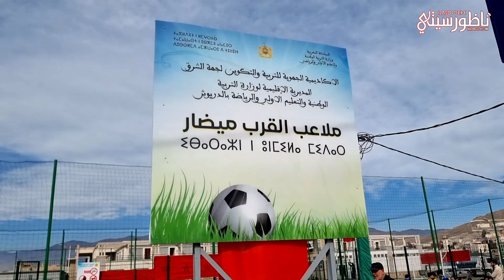افتتاح أول ملعبين للقرب بالعشب الاصطناعي بمدينة ميضار